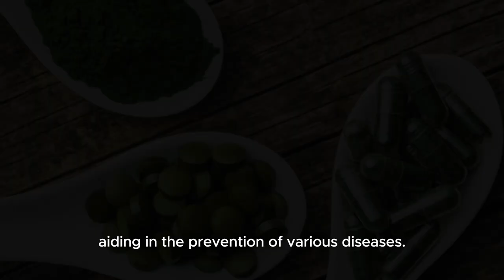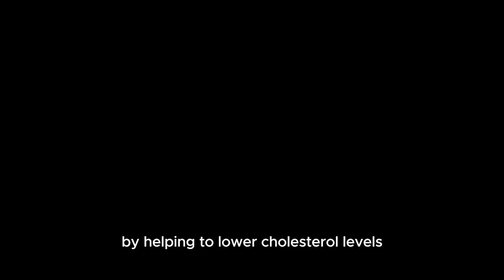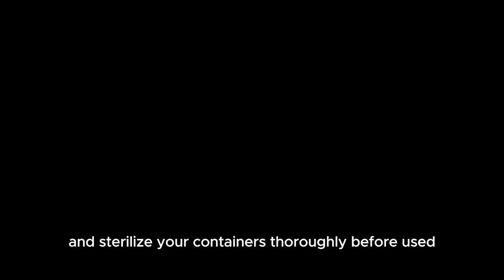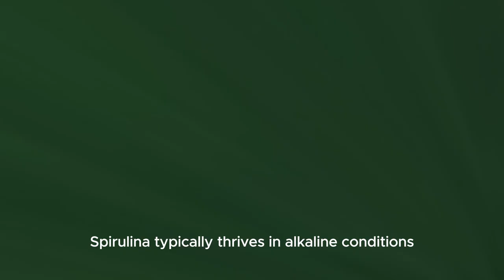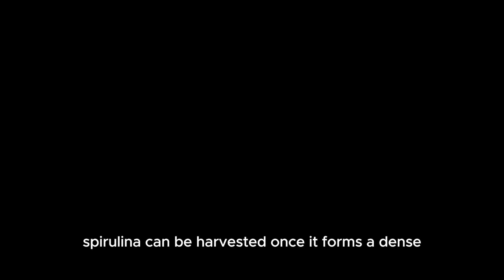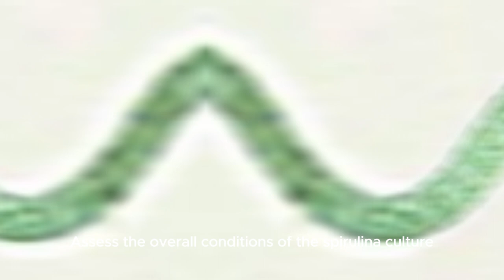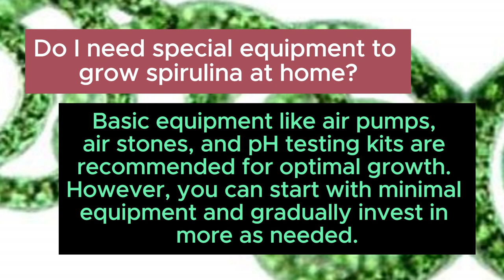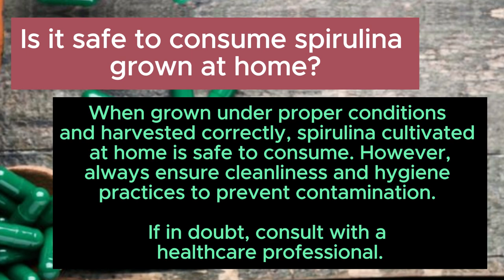Spirulina | Green Gold | A Guide to Growing Spirulina at Home | Space for Nature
A Guide to Growing Spirulina at Home

Discover the secrets of cultivating vibrant spirulina in the comfort of your home! Dive into this comprehensive guide, complete with step-by-step instructions and troubleshooting tips for a successful harvest. Elevate your health and nutrition with the power-packed benefits of this superfood. Join the spirulina revolution today!

This video was created with the assistance of the following credits:
🔗 Thanks to the following Helpful Links: